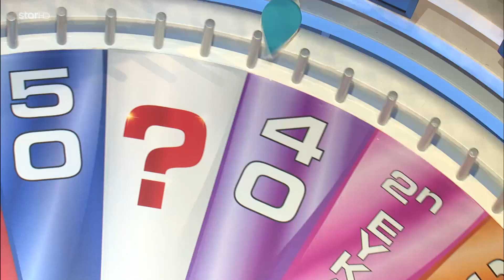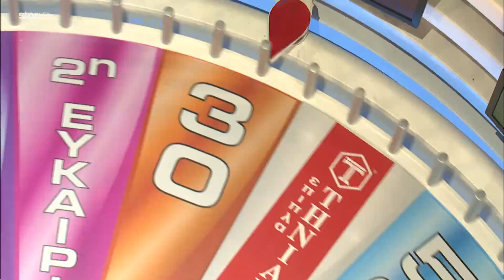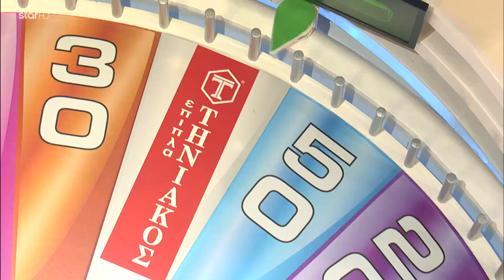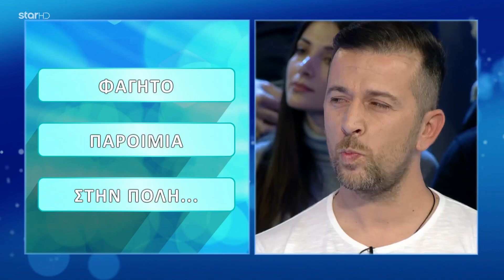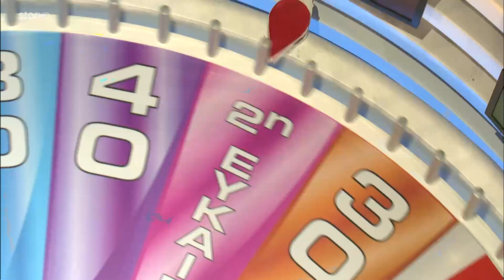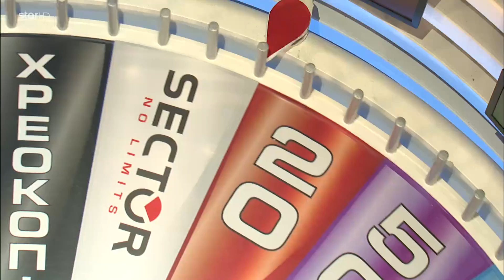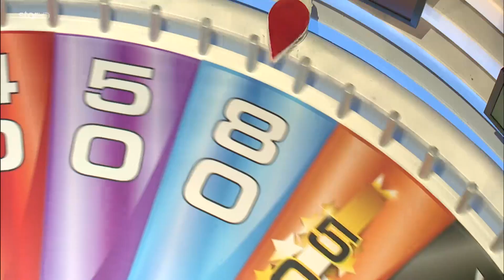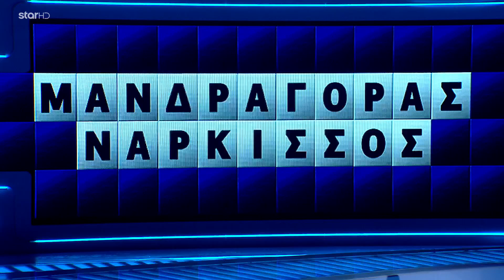Ο Τροχός της Τύχης - Επεισόδιο 759 - 11/1/2019 - HD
Ο Πέτρος Πολυχρονίδης δηλώνει πανέτοιμος να υποδεχθεί πάντα με χαμόγελο και καλοπροαίρετο χιούμορ, τους νέους παίκτες και το υπέροχο κοινό, σε ένα ολοκαίνουριο, λαμπερό σκηνικό!

Μαζί του η γλυκιά Ιωσηφίνα Τζουγανάκη, που θα αποκαλύπτει τις εύστοχες ή μη επιλογές των παικτών.

Ο φετινός στόχος είναι ένας: περισσότερο παιχνίδι, περισσότερη διασκέδαση, περισσότερα δώρα, περισσότεροι γρίφοι και περισσότεροι γύροι,  που μπορεί να φτάνουν και τους 6 σε κάθε επεισόδιο!

Γιατί και αυτή τη χρονιά στο Star «Όποιος γυρίζει, κερδίζει!»

Ο «Τροχός Της Τύχης» έχει κατακτήσει όλο τον κόσμο καθώς στο original format έχουν γίνει περισσότερες από 60 διεθνείς προσαρμογές. Πρόκειται για μια από τις πιο επιτυχημένες ανανεώσεις format διεθνώς, την οποία υιοθέτησαν μεγάλα κανάλια σε όλες τις χώρες, όπως το γαλλικό TF1, το τουρκικό Kanal D, το ισπανικό Antena 3 ενώ το παιχνίδι από το 2016 προβάλλεται σε Πορτογαλία και Κροατία.

Εκτέλεση Παραγωγής:  Green Pixel
Παραγωγός: Νίκος Χριστοφόρου
Executive Producer: Σάββας Βέλλας
Διεύθυνση φωτογραφίας: Θέμης Μερτύρης
Σκηνοθεσία: Γιάννης Γαλανούλης
Αρχισυνταξία: Στάθης Μαντάς
Οργάνωση Παραγωγής: Νίκος Κεντζέας